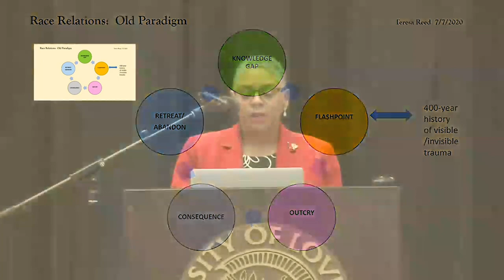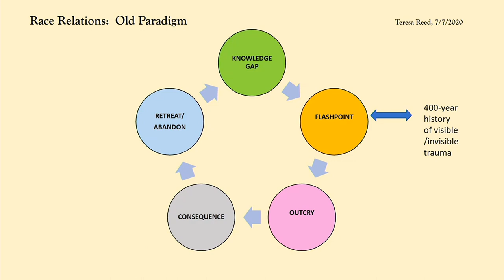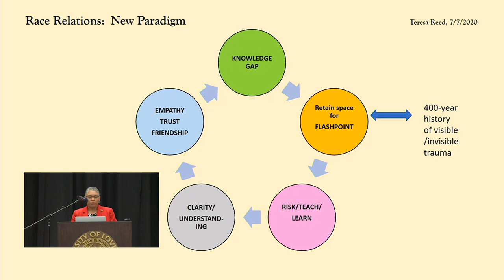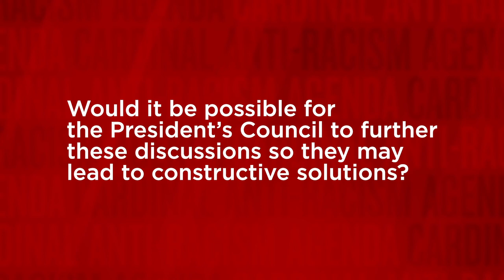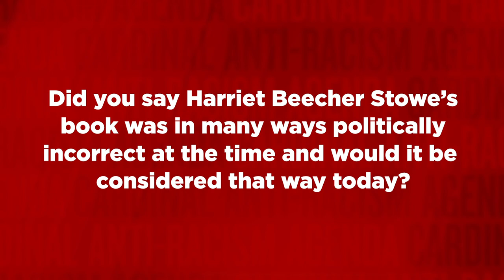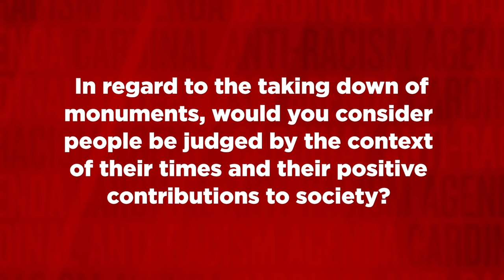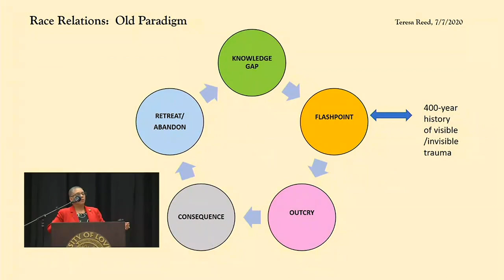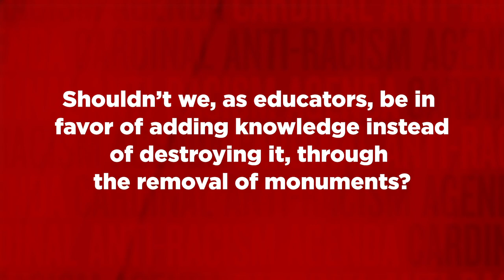2020 Dean Reed Presentation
Dr. Teresa Reed at the July 2020 President's Council presentation as part of the Anti-Racism Cardinal Agenda. An introduction given by UofL President Neeli Bendapudi.